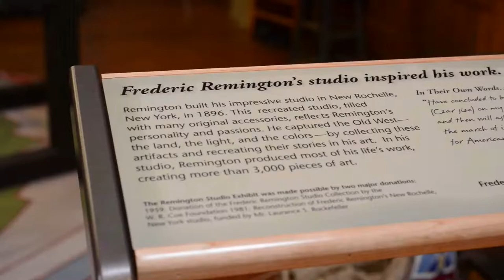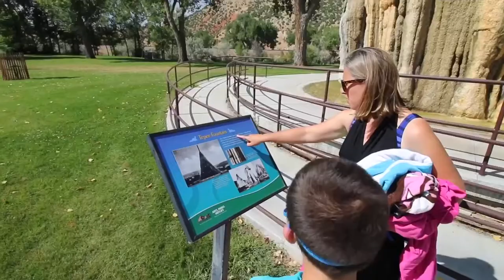7 TOP RATED TOURIST ATTRACTIONS IN WYOMING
The Wild West comes alive in Wyoming. It's one of the most sparsely populated states in the US and a land of rugged landscapes, rich tribal legend, rodeos, ranches, cowboy towns, and some of the world's great wilderness areas.